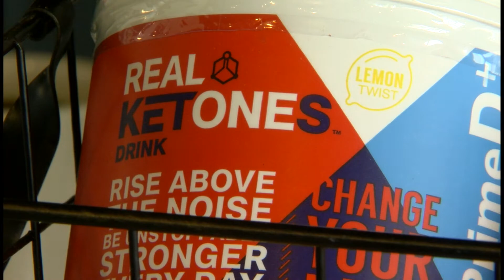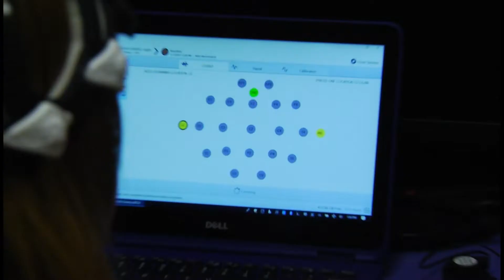Gayle Guyardo talks to the founders of Real Ketone